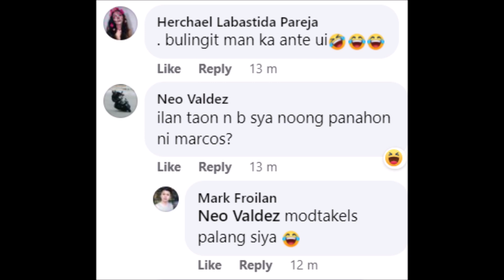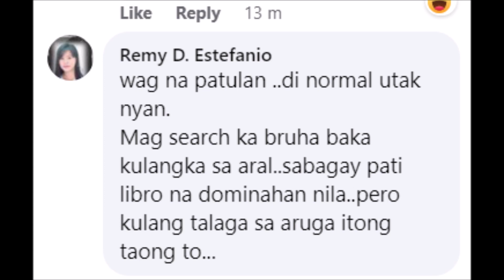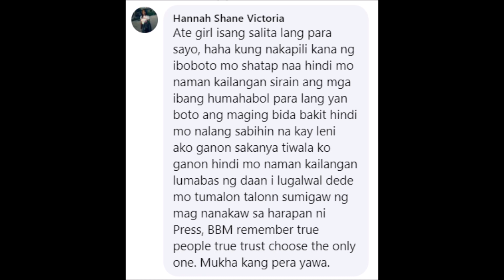VIRAL BABAENG SUMIGAW NA MAGNANAKAW SI BBM SA CARAVAN NITO NAKILALA NA SEY NG NETIZEN ALAMIN